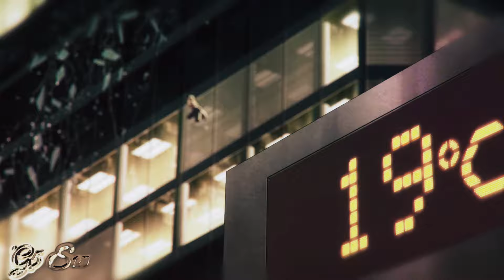[AMV] JJK - Blah Blah Blah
Song by: Lil TJay - Bla Bla